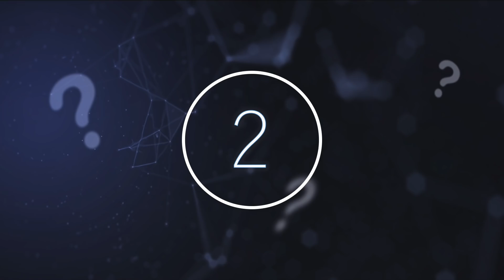Scientists Have Just Announced That The Large Hadron Collider Just Solved A 48 Year Old Mystery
Scientists have just announced that the Large Hadron Collider just solved a 48 year old mystery. Today, we take a look at what scientists at the large hadron collider just discovered.

Science exists as a way to provide answers to the pressing questions that we have about ourselves, the world around us, and even what lies beyond our own planet and solar system. Mysteries that have remained unsolved for decades can finally be put to rest with the development of better scientific technologies, and elements of ourselves and our world that we had no idea even existed can come to light thanks to the marvels of scientific research. Luckily, we live in a world where science has developed enough to finally answer age-old questions and discover these things that we did not even know in the first place.